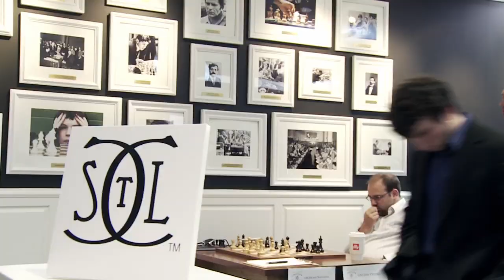Changing of the Guard: 2009 U.S. Championship (TRAILER)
The 2009 U.S. Chess Championship was held at the Chess Club and Scholastic Center of Saint Louis in its inaugural year. Returning to this year's competition was the 2008 Champion, Yury Shulman, along with fellow Grandmasters Gata Kamsky, Hikaru Nakamura, and Alexander Onischuk.  Newcomers Robert Hess, age 17, and Ray Robson, age 14, both make their first U.S. Championship appearances.

Changing of the Guard offers a unique and in-depth look into the minds of some of the world's finest chess players as they battle for the title.